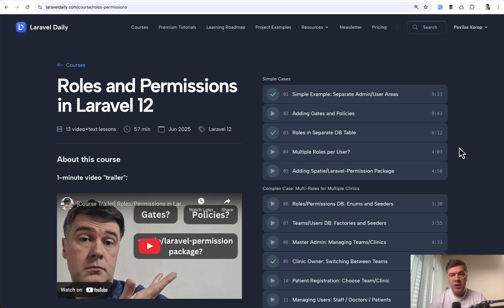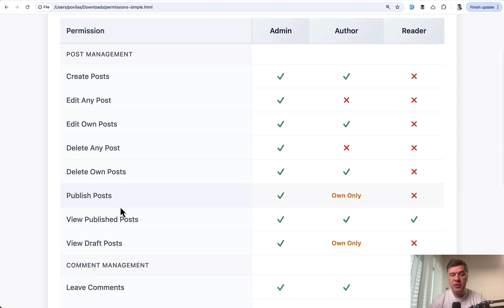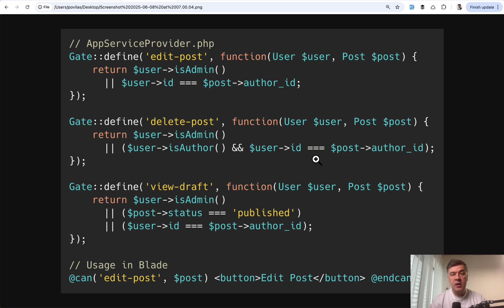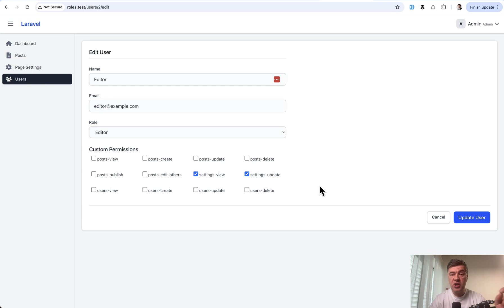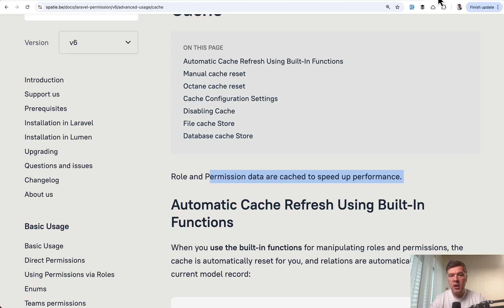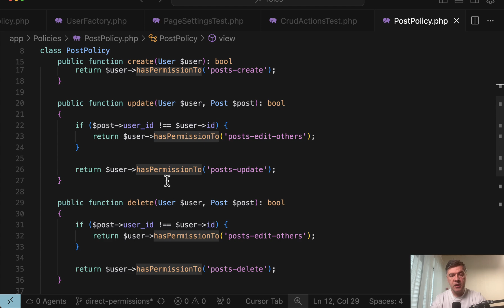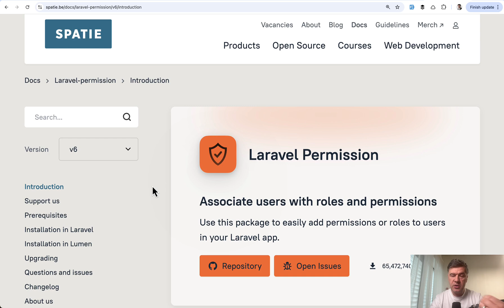spatie/laravel-permission: WHEN to Use the Package for Roles?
I get asked this question quite often: in which cases it's better to use a roles/permissions package instead of the default Gates/Policies in Laravel?